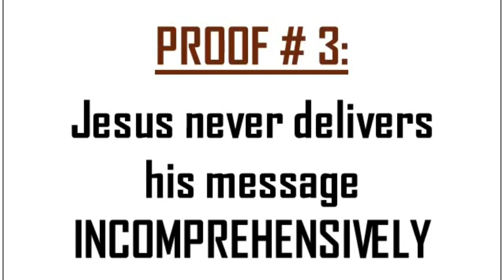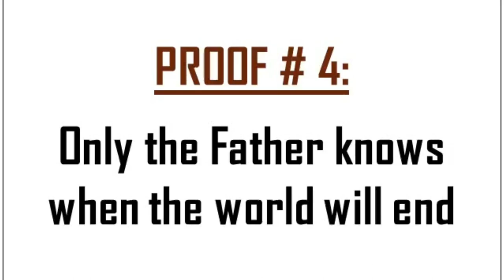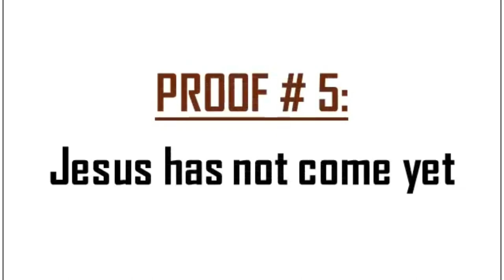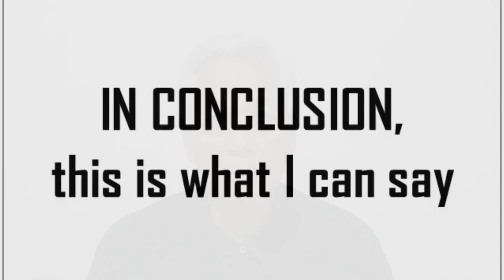THE BOOK OF REVELATION IS A HOAX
Among the many videos I have posted in this channel, may you not miss the following TWELVE POSTS that I considered to be the most important ones in knowing who Jesus and his Father really are: